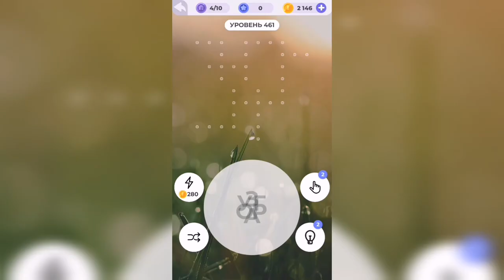Линия слова / Туманное утро / Уровень 461